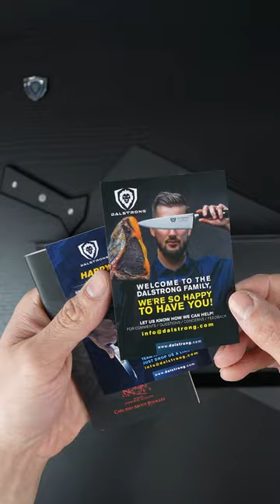Authentic SAMURAI SWORD for your kitchen: Ronin Series Slicing & Carving Knife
Slicing & Carving Knife 12" | Double Bevel | Black Acacia Wood Sheath | Ronin Series | Dalstrong